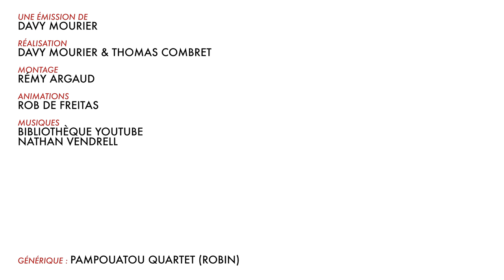BADNEWS AVENT #03 DECEMBRE